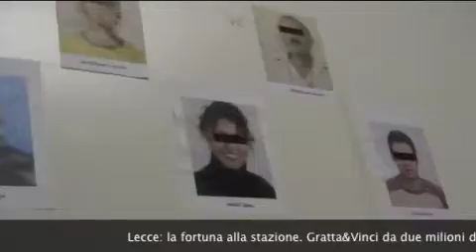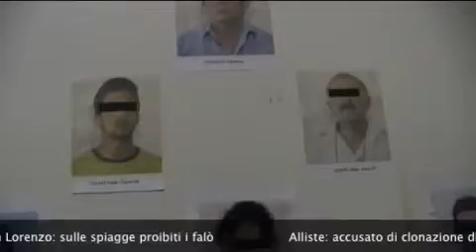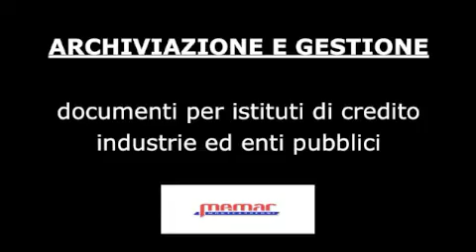Leccenews24 Tg 10 Agosto: tutta la cronaca e gli eventi da Lecce e Salento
Nel Tg cronaca in primo piano con un'importante operazione condotta dalla Questura di Lecce. Inoltre, l'esclusiva intervista al comico Uccio De Santis e infine le dichiarazioni del Presidente del Lecce Pierandrea Semeraro.